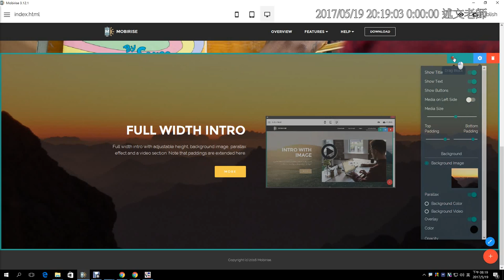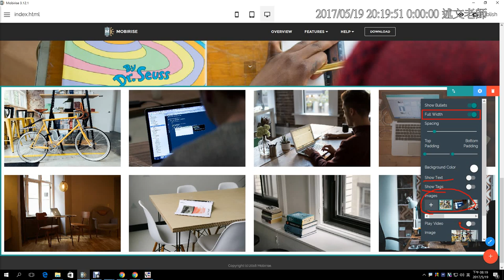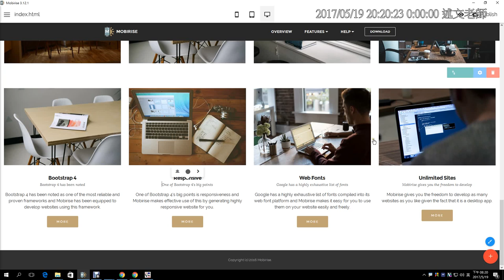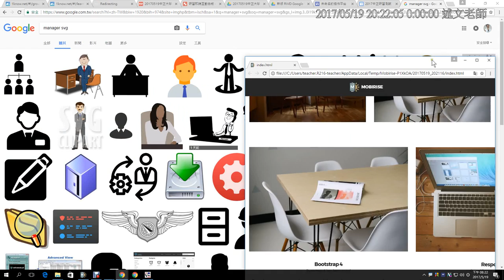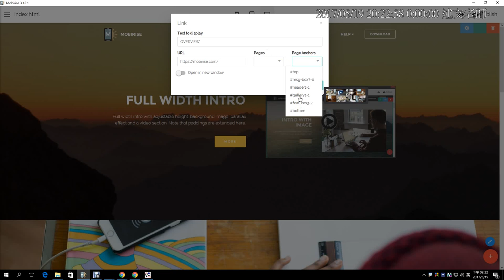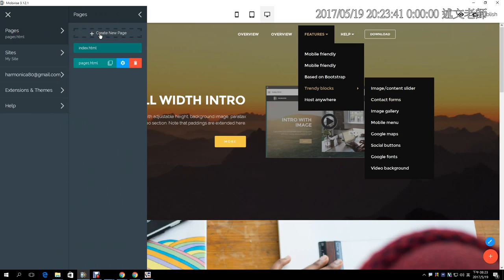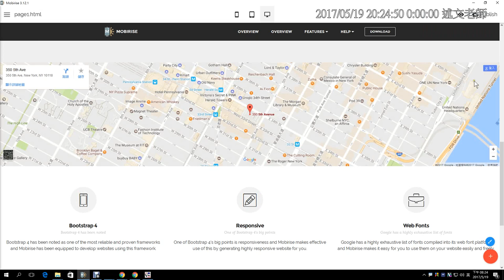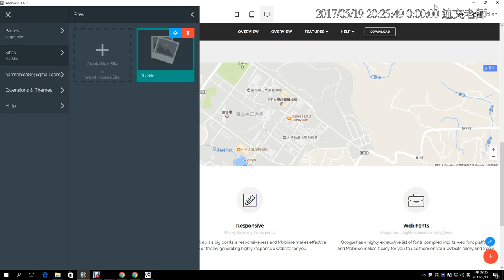13：Mobirise RWD 網頁製作製作 2